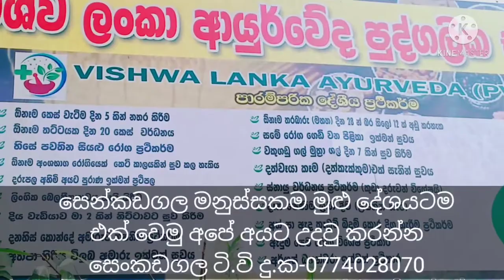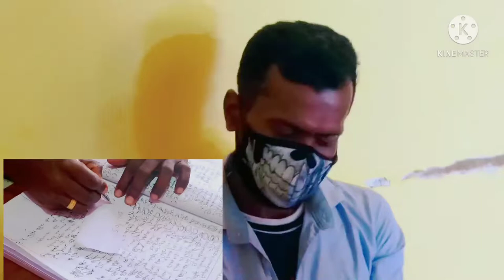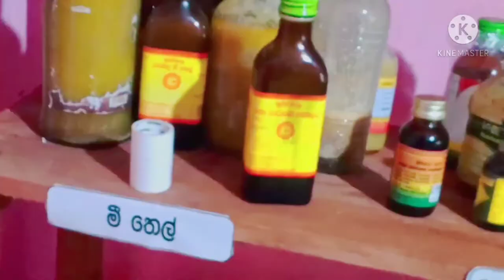Veda Shuri Deshabandu TM Tissa Anuranga Veda's very sensitive eulogies to the pious who were healed